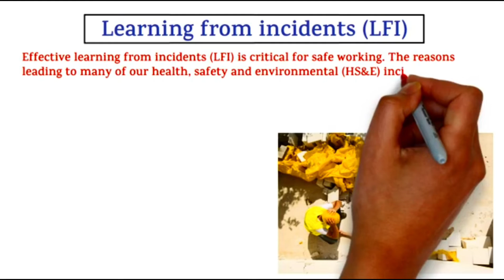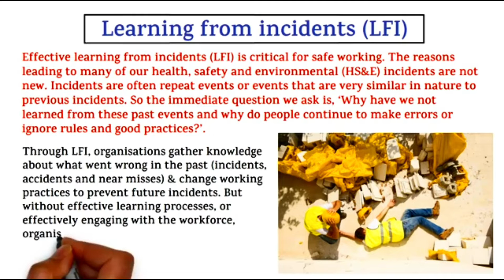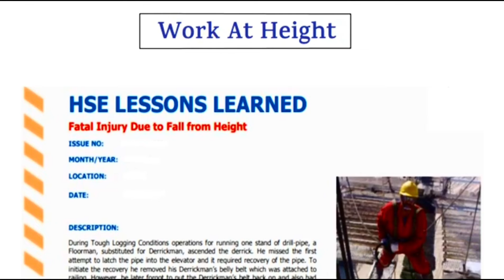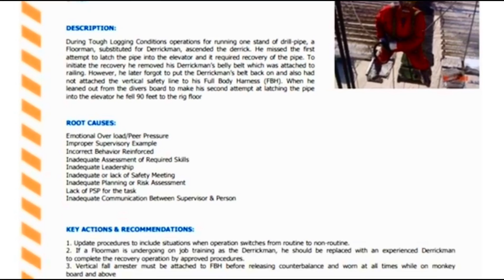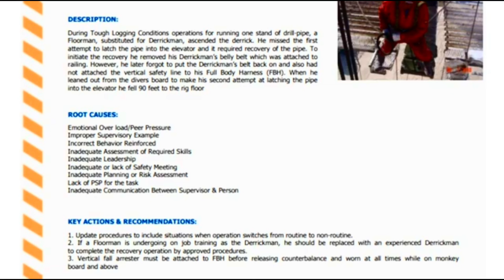LFI - Learning From Incident || Work At Height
Regards
HSE STUDY GUIDE, TRAINING AND VACANCY NEWS